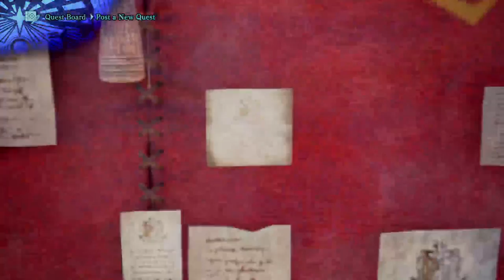Bg players make fun in MONSTER HUNTER WORLD 2